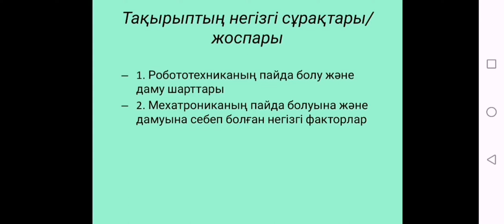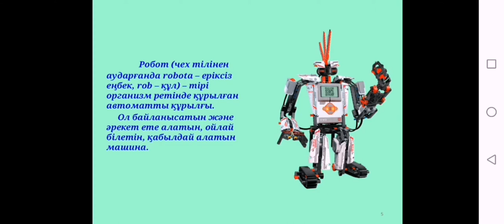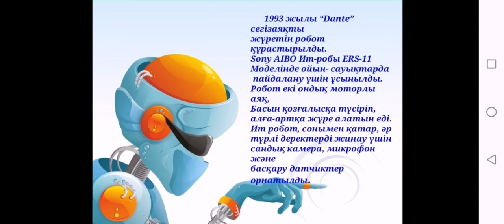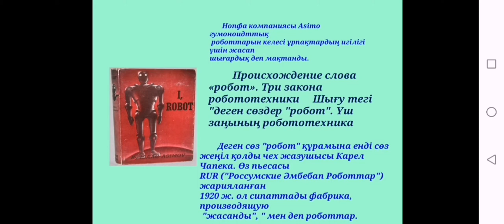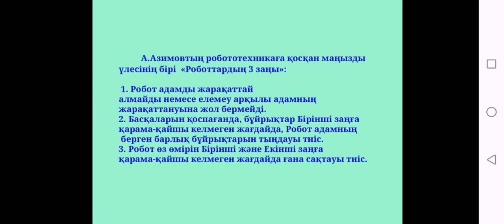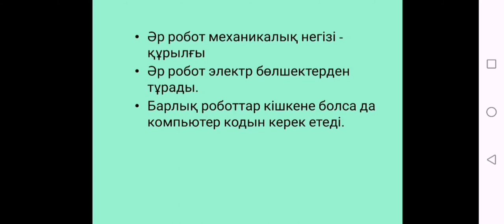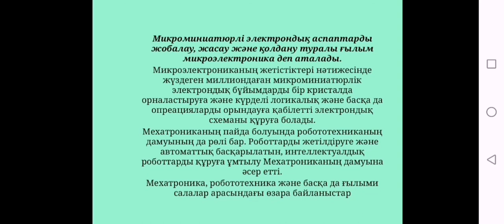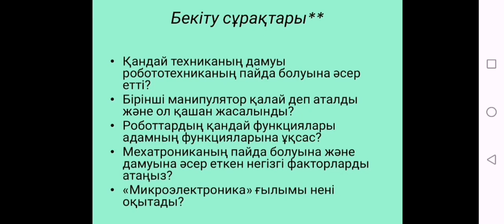Робототехниканын ДамуТарихы Жайлыбаева А.О.